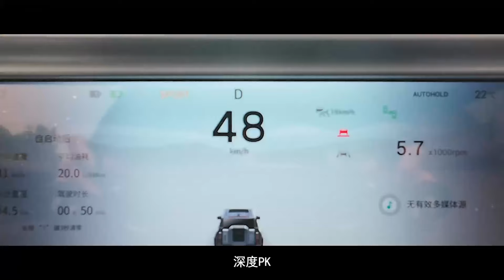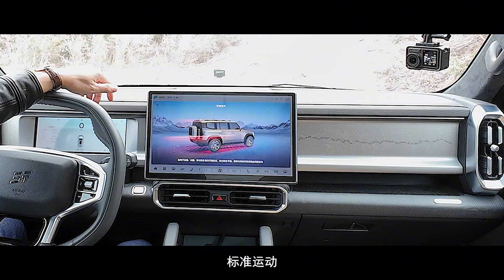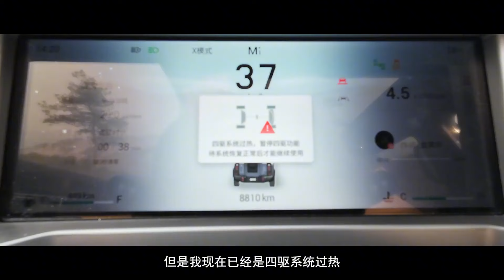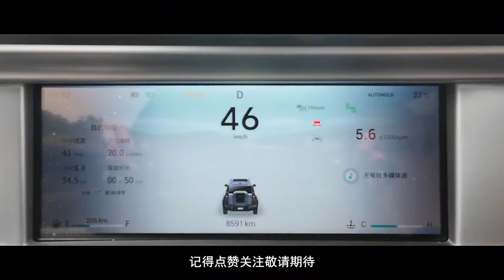油电对决！捷途旅行者、哈弗猛龙越野爬坡大比拼，到底谁更强？